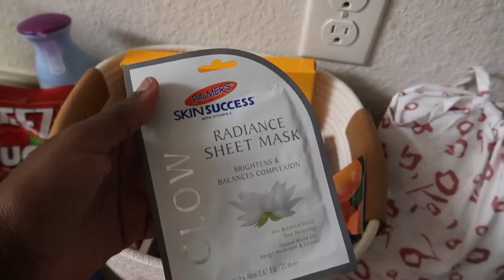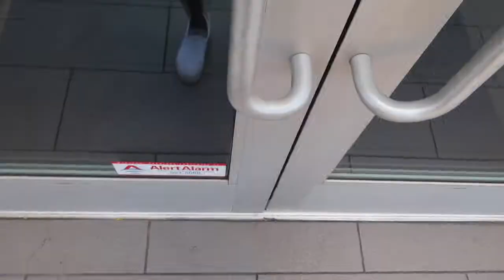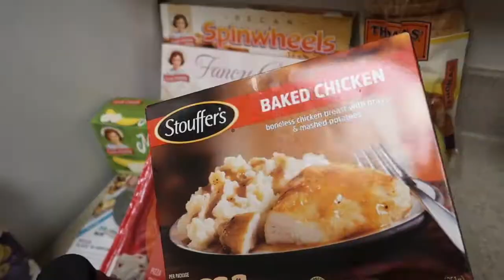Weekend VLOG| getting back to normal, new car, pedicure, new nails gone BAD!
Hey you, how are ya?
If you're new here my name is Dalira but I go by Sunni D here on YouTube. Currently active duty military stationed in Hawaii and I just got back from a 11month deployment. I had to get a car and most importantly my nails and a pedicure. I'm excited to be back getting in the grove of things. I hope you enjoy this vlog of me getting my life together.